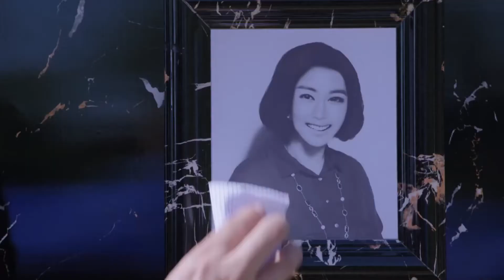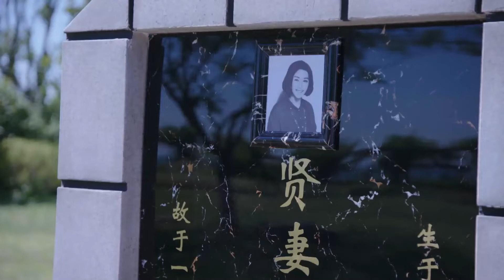白富美深夜幽会小奶狗，撒娇求拥抱，两人黏一起“补充能量”